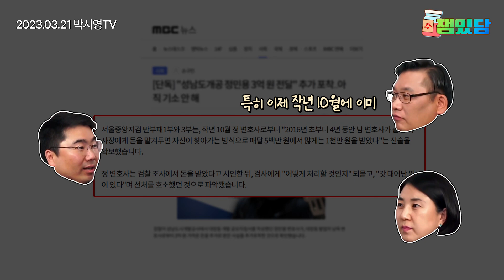재판장에서 여실히 드러나고 있는 검사의 허술함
230321 박시영TV